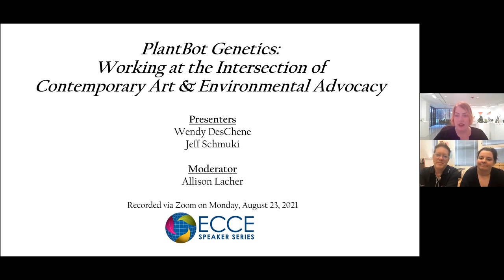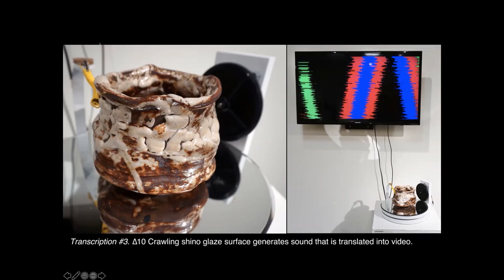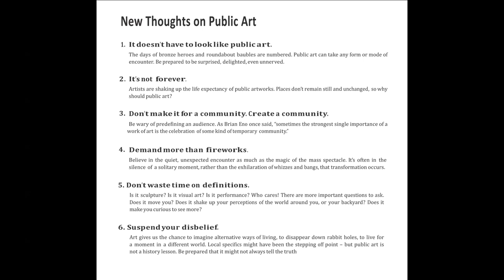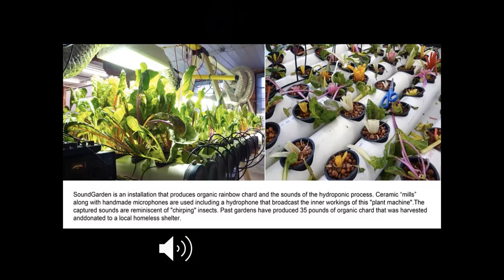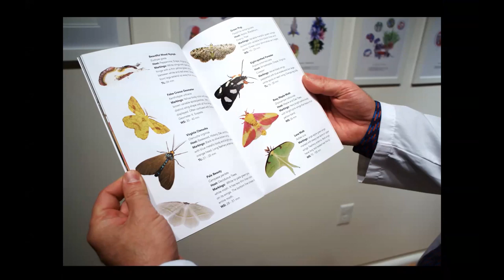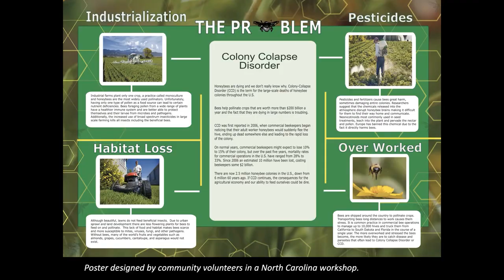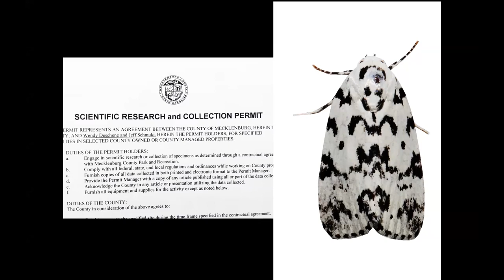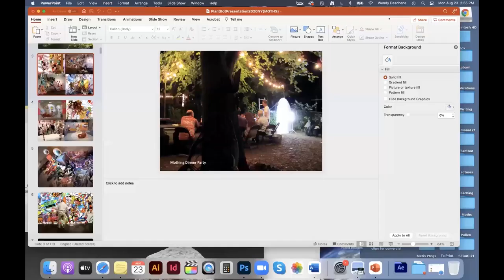ECCE: PlantBot Genetics - Working at the Intersection of Contemporary Art and Environmental Advocacy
ECCE Speaker Series
Presenters- Wendy Deschene, Jeff Schmuki
Moderator- Allison Lacher

The ECCE series is part of UIS’ undergraduate curriculum designed to foster an understanding of diversity, citizenship and issues of common concern.

Artists Wendy DesChene and Jeff Schmuki will present a lecture about their work, which combines tactical media and public space to promote critical thinking and political action on environmental issues. They operate under the guise of PlantBot Genetics Inc., a parody of Big Agricultural Firms who skillfully manipulate current food production and distribution systems. PlantBot Genetics creates installations, interventions, and collaborations that combine activism, research, and social space fostering discussion and ecological awareness. By imitating actual corporate practice, they underscore the potential consequences of the global corporatization of agriculture, the natural environment, and public space.

PlantBot Genetics will highlight how programming and exhibitions directly link to the community, and how rigorous yet poetic projects are often designed to include the local citizenry and continue long after their departure. They will share how easy and rewarding it is to go off grid, to recycle and refashion, and to encourage social responsibility and civic engagement.